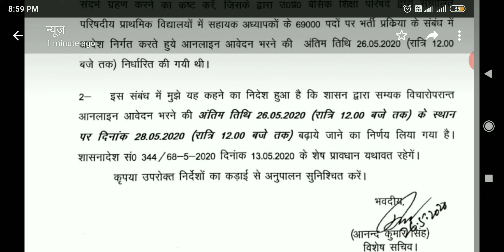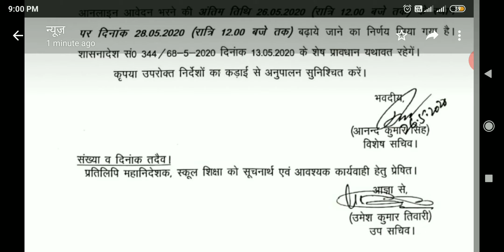69000 शिक्षक भर्ती पर लखनऊ से बड़ी खबर ऑनलाइन आवेदन की तारीख बढ़ी यहाँ जानिए क्या है अगली तारीख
69000 shikshak bharti latest news

69000 shikshak bharti today news

69000 shikshak bharti today update

69000 shikshak bharti today live update